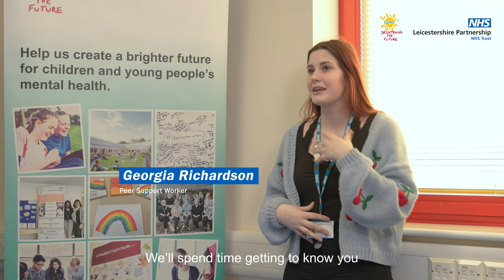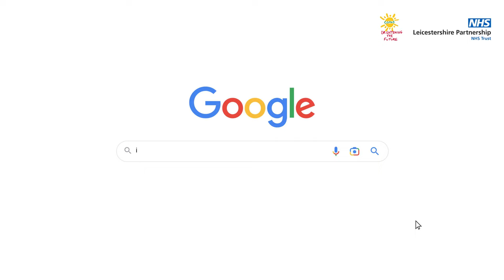The Intensive Community Support Team at CAMHS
The Child and Adolescent Mental Health Services (CAMHS) comprise several teams, including the Intensive Community Support Team (ICST). Together with students from the University of Leicester, the ICST has created an informative video introducing the services they offer young people within CAMHS. Click the following link to learn more about the ICST